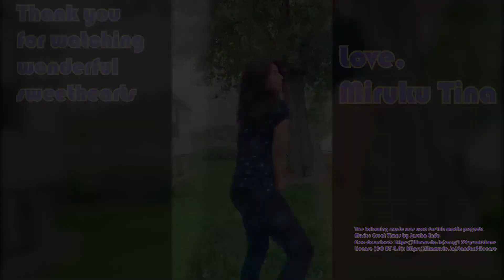Creeper Ichor Please | Turtle WoW Hardcore ep. 16